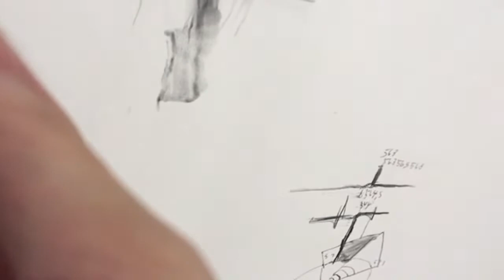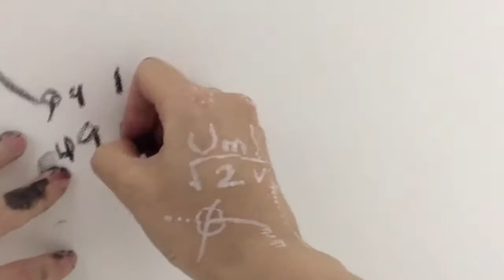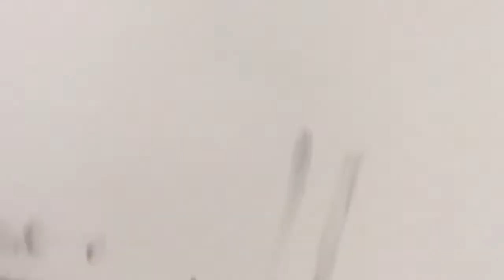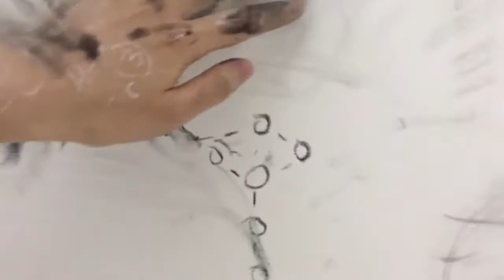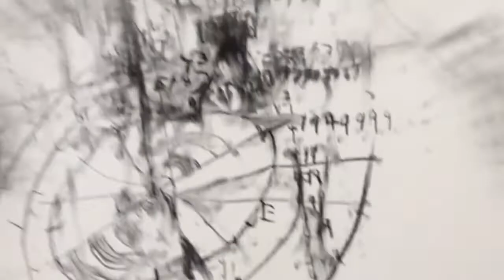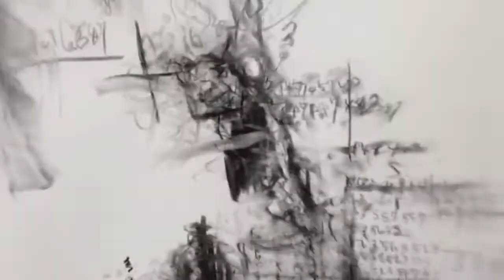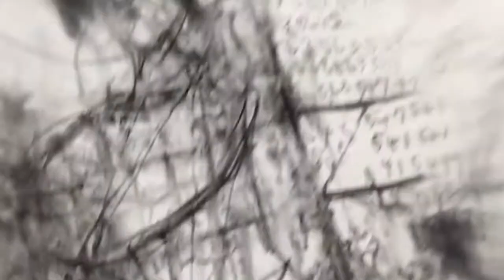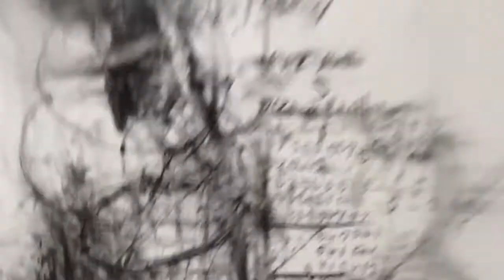The_O_rems / 定理 ” Performance DAY ③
Live performance on Exhibition.

Mika Tamori Exhibition in BANGKOK BIENNIAL
“ The_O_rems / 定理 ”
2020 October 31 - November 10
2pm~6pm
(Nov 8 closed)

Opening / October 31. 6pm〜

■Live performance
*October*
31 / 6pm
*November*
1 / 3 - 4 pm
2 / 3 - 4 pm
3 / 3 - 4 pm
4 / 3 - 4 pm
5 / 3 - 4 pm
6 / 3 - 4 pm
7 / 6 - 7 pm
9 / 3 - 4 pm
10/ 3 - 4 pm

Channel for the live streaming.

●Supported by
　CARTEL Artspace / The Japan Foundation, Bangkok